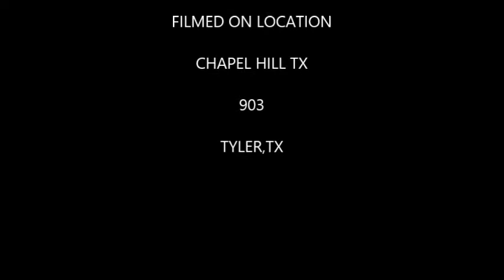E.B.N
YUNG MONSTA & NIGHTMARE-J & YOUNG YA